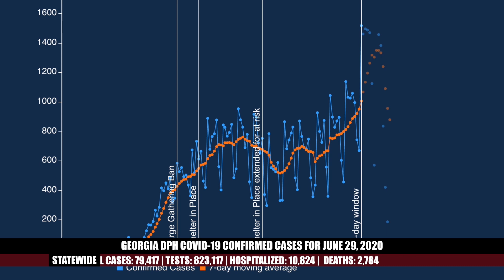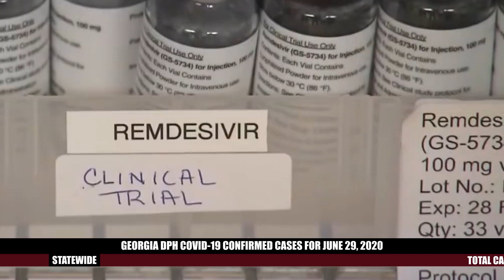STAY-AT-HOME CONNECT: Episode 36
Georgia reaches a new record for confirmed cases of COVID-19. Several states are pressing pause on re-openings. We talk to an industrial hygienist about the proper way to wear a face mask and Council member Dustin Hillis hosts a free COVID-19 testing event. Watch STAY-AT-HOME Connect.